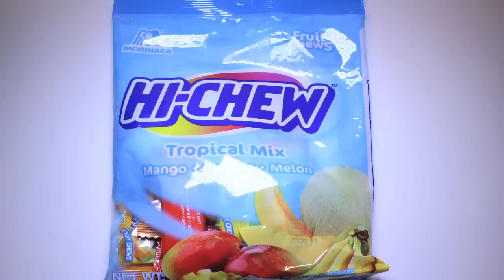New MAC Fix + Scent Reviews (Coconut, Rose, Lavender) | Heather Pickles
New MAC Fix + Scent Reviews (Coconut, Rose, Lavender)

What I'm wearing:
Top: Garage Clothing
Earrings: Forever 21
Rings: Random & Winners
Lips: Etude House Color in Liquid Lips PK005
Eyes: L'oreal Infailible Tender Caramel
Blush: NYX Sunny, Nars Dual Intensity Blush in Craving & Clinique Sculptionary Cheek Contouring Palette in Defining Nectars